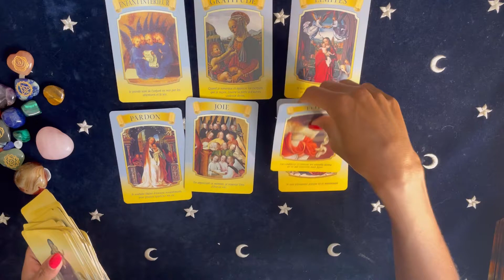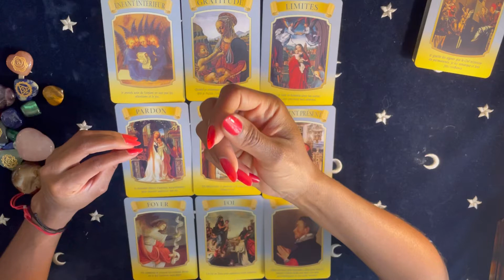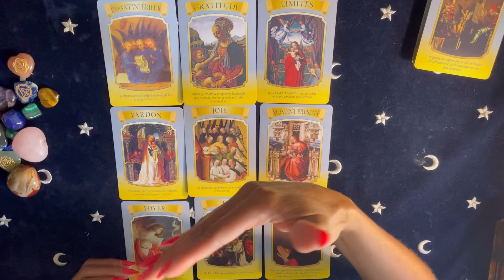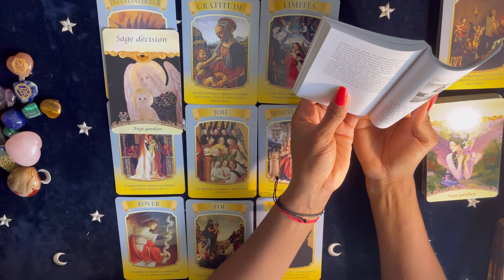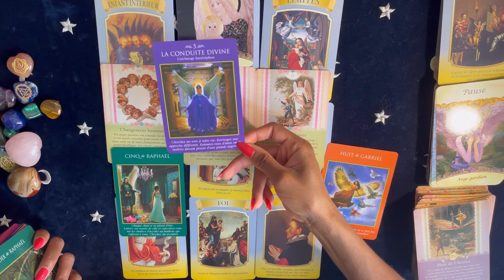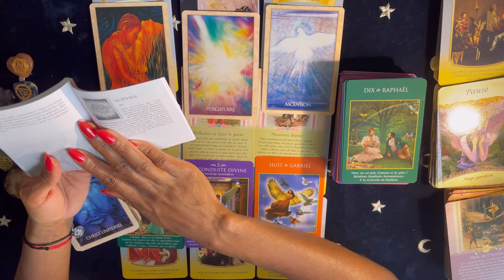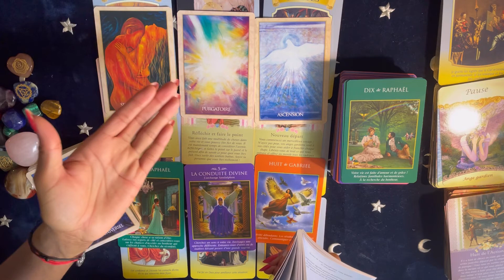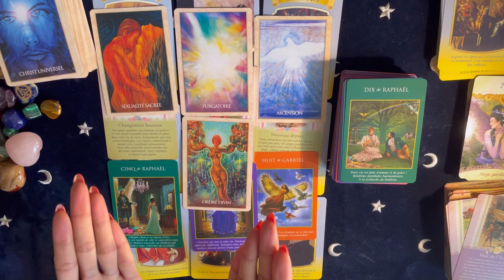🦋Message du 15 août de Maman Marie🦋